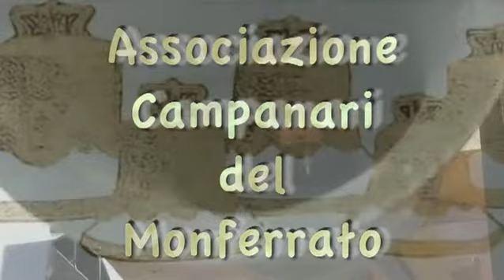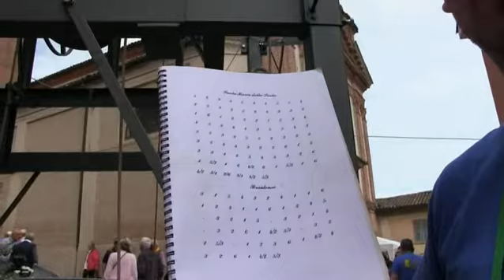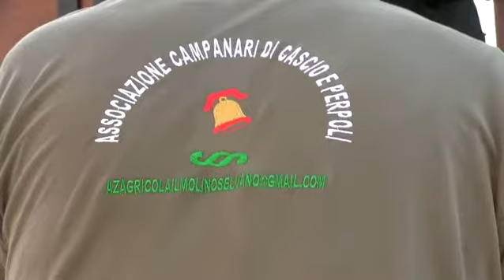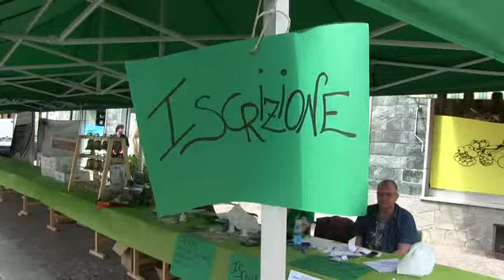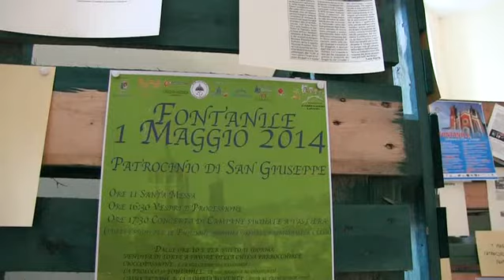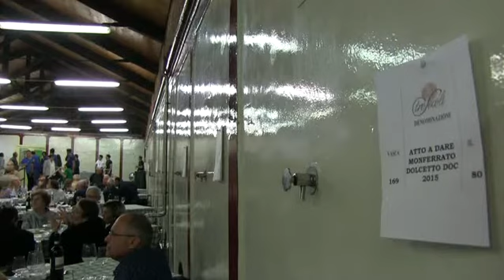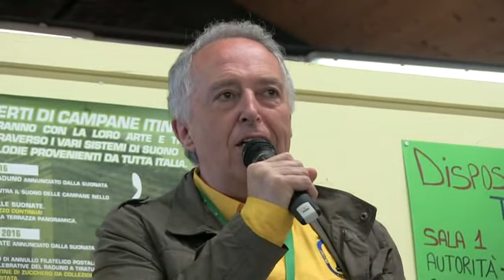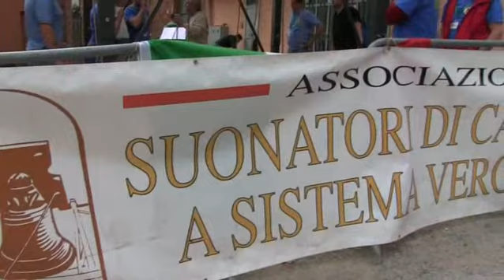56° raduno nazionale suonatori di campane - il film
uno splendido reportage del 56° raduno nazionale suonatori di campane realizzato e montato dal Maestro Mario Benotto nostro socio!